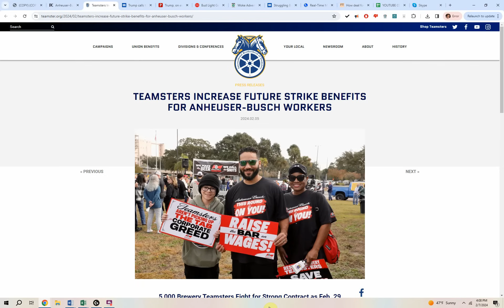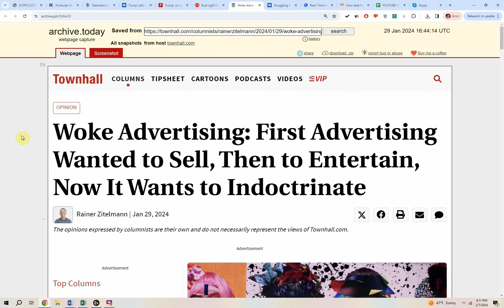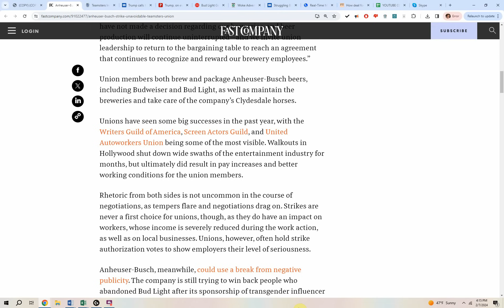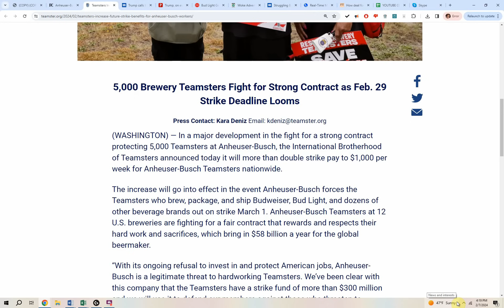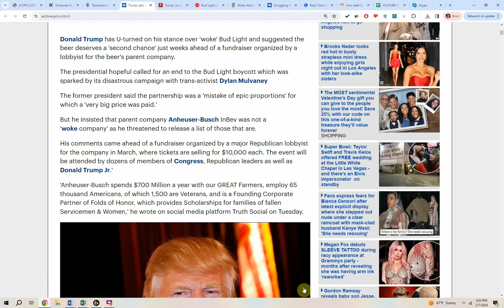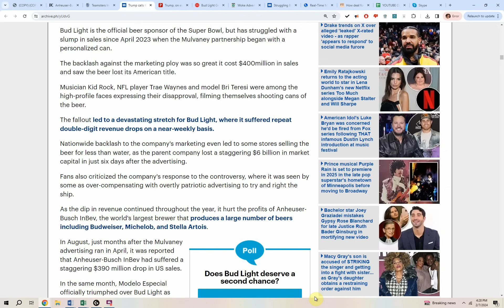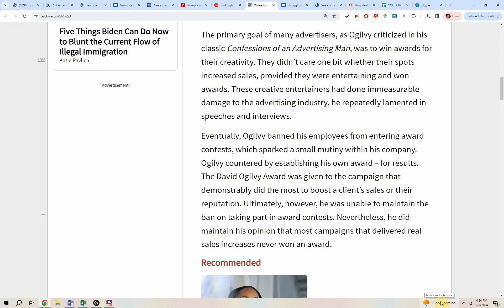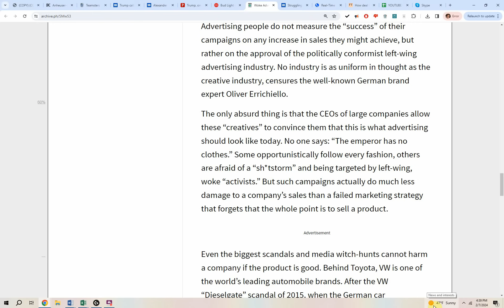Bud Light WRECKED! Strikes IMMINENT, literally NOTHING can SAVE THEM!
The Teamsters have issued a statement saying a strike at Bud Light “appears unavoidable,” after the two parties failed to reach a labor agreement. The union says unless the situation is rectified, 5,000 employees will go on strike, perhaps as early as March 1.

“The halting of beer production at Anheuser-Busch’s U.S. breweries appears imminent and unavoidable,” said Teamsters general president Sean M. O’Brien in a statement. “They can throw billions of dollars at Super Bowl ads and Wall Street, but they can’t seem to bargain a contract that respects the Teamsters who do the real work inside these breweries.”

Anheuser-Busch InBev said it laid off an unspecified number of workers in its US sales division as part of the world’s biggest brewing company’s strategy of focusing on its largest brands.

“On January 12, we announced updates to our U.S. sales team structure that will simplify our organization and bring even more focus behind our Mega Brand strategy,” the company said in an emailed response to
questions from Bloomberg News. This will drive “increased collaboration with our wholesaler partners and retailer customers.”   It didn’t disclose further details.

An aluminum can plant is CLOSING PERMANENTLY due to the Bud Light boycott.  They join two glass bottle plants who were forced to shut down last year due to the complete collapse of sales of Bud Light in the southern United States.

Ball Corporation, who is closing the can plant is also permanently canceling plans to build a $290 million can plant in North Las Vegas, and it’s putting off construction of a large plant it announced in 2021 it would build in North Carolina. That project won’t happen until 2028, Ball said.

About 121 employees will lose their jobs in Kent starting Feb. 29 with the planned closure of the Rexam Beverage Can Company, owned by, and also known as, the Ball Corporation.

Nearly nine months after Bud Light was front and center in one of the biggest misfires in advertising history, sales of the beer are still down 30% weekly compared to the same time a year ago.

It wasn’t supposed to go like that. The year kicked off with an expensive Super Bowl ad with actor Miles Teller and a new slogan — “Easy to Drink. Easy to Enjoy” — which was supposed to mark a “new era” for the 40-year-old brand.

Bud Light’s decision to tap transgender social media influencer Dylan Mulvaney to promote the brand’s ‘Easy Carry Contest’ couldn’t have gone much worse. The American beer institution has been in a tailspin, with revenue plummeting 10.5% and the brand falling from its spot atop the US beer market for the first time in over two decades.

Transgender influencer Dylan Mulvaney was paid far more than was first alleged, as documents reveal a US$185,000 deal for the marketing campaign that ended in an epic flop.

Bud Light continues to drag down sales for parent company Anheuser-Busch as the world's largest brewer reported a double-digit drop in US revenue last quarter.  Anheuser-Busch InBev reported Tuesday that revenue in the US fell by 13.5 percent between July-September. The figure was based on revenue per 100 liters, a common measure for beer sales.

Sales to US retailers were also down 17 percent, largely due to a drop in Bud Light demand, the company reported.   Bud Light has faced months of protests and consumer anger since its ill-fated partnership with trans influencer Dylan Mulvaney in April. The company has seen Bud Light sales decline for months.  US retail dollar sales of Bud Light were down 29 percent in the four weeks ending October 21 compared to the same period a year ago, according to Nielsen data compiled by Bump Williams Consulting.